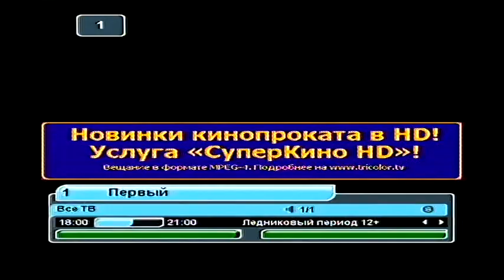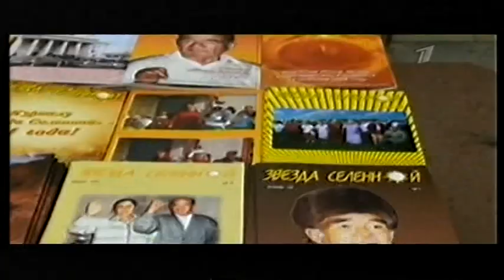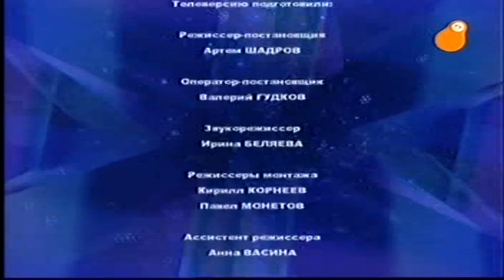VTS 01 1